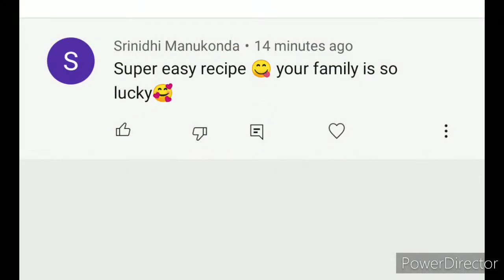Evening snacks in telugu/tea time snacks/quick snacks/easy snacks in telugu/snacks recipes in telugu